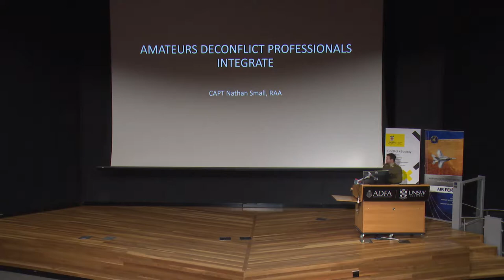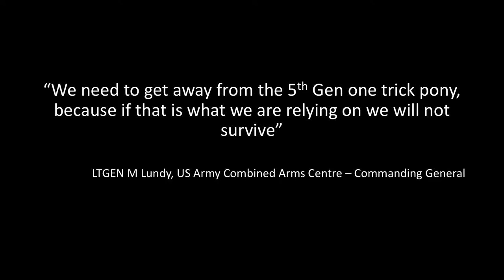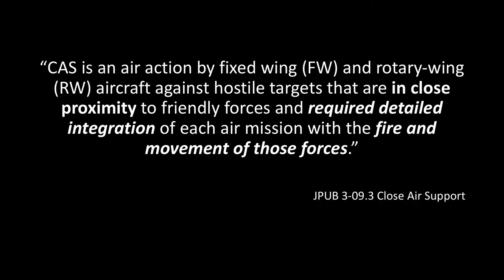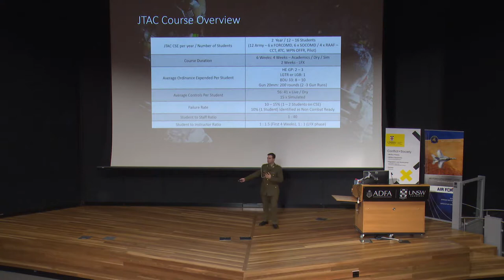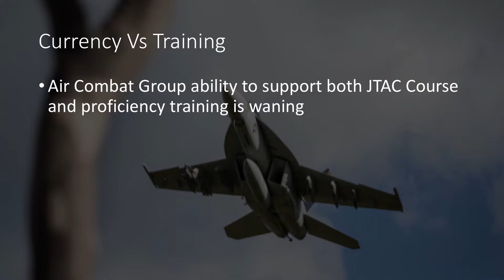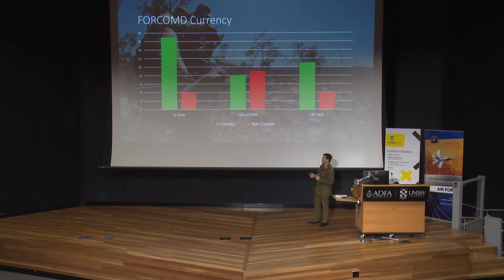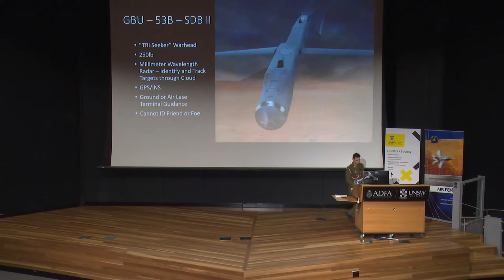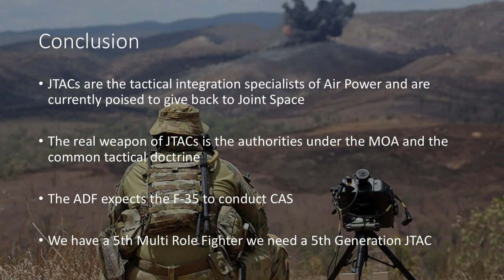CAPT Nathan Small: Amateurs deconflict, professionals integrate